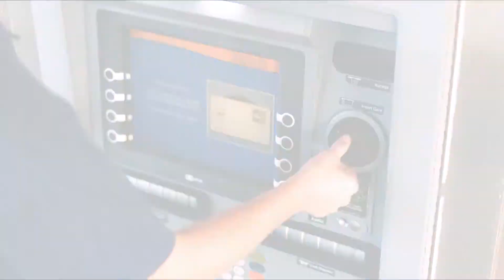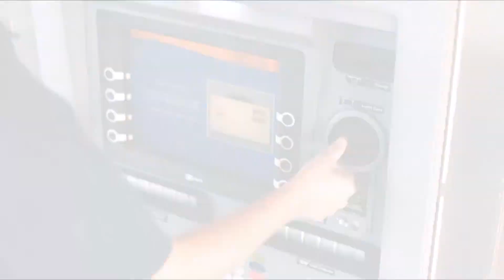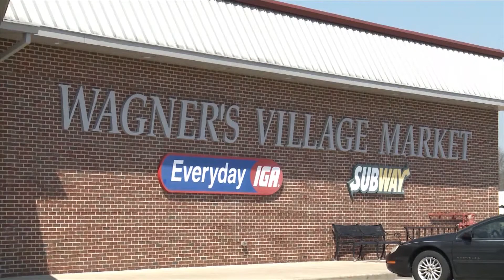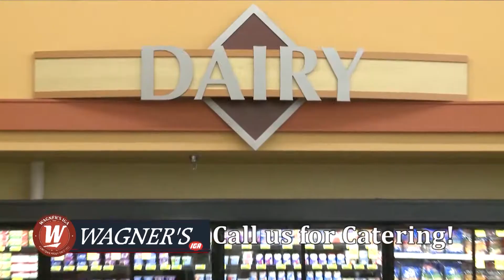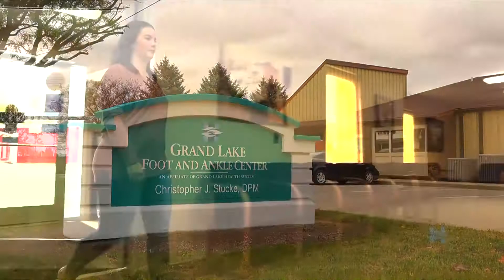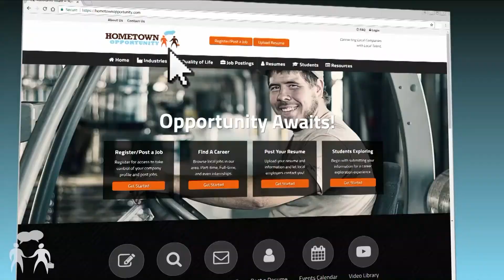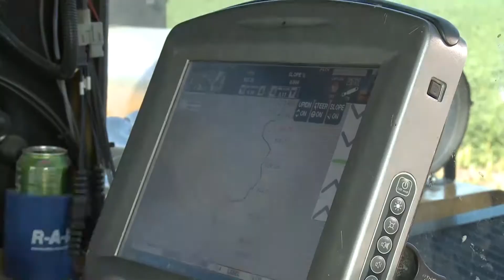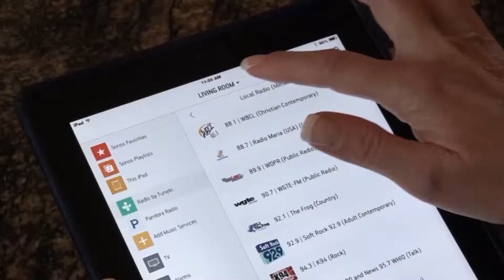New Knoxville vs Fort Recovery Girls District Basketball 02-27-2020